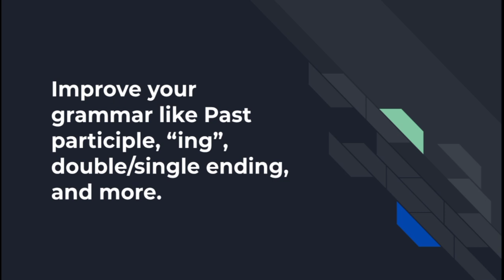Welcoming Video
or

Go to Google classroom and sign in your Google account.Next type join class.
Then type class code:
4nur6sc